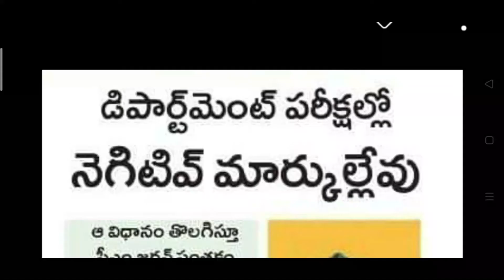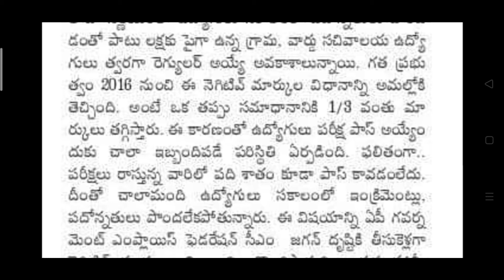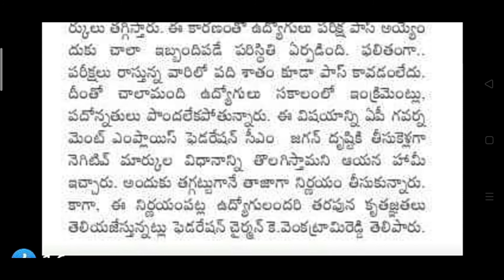Good News to AP State Govt Employees Grama Sachivalayam Employees గ్రామ సచివాలయ ఉద్యోగులకు శుభవార్త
Hello Everyone. Welcome to CONNECT VIRAL Youtube channel.

This video is all about Good News to AP State Govt. Employees & Grama Sachivalayam Emp | గ్రామ సచివాలయ ఉద్యోగులకు శుభవార్త, Andhra Pradesh State Government Schemes 2020 In Telugu, AP ప్రభుత్వ పథకాలు, exams for Sachivalayam posts, sachivalayam jobs , vro, panchayat secretary etc,AP CM YSJAGAN Schemes, water connections for every house of AP Villages, Stipend increases to Medical Students, AP Sachivalayam Jobs exams.

In our channel we will cover the latest and important Andhra Pradesh, Telangana Government Schemes, News, daily updates, which are interesting and also related to our daily life. We give political updates, Tollywood gossips, Film news, Personality Development Stories, Motivational inspiring Videos, Teluguviralnews, and Central Government Schemes.

Most welcome Friends, I hope you like our video. And you found this video helpful for you.

Please Watch Other important Videos in my Channel and give your valuable Comment :